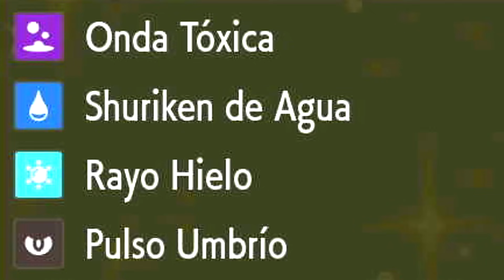POKÉMON con MEJORAS GRACIAS al DLC con NUEVOS MOVIMIENTOS y SUBIDA de POTENCIA Y ESTO LO DEMUESTRA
Combate Pokémon Escarlata y Púrpura
Pokémon que han mejorado en el DLC Pokémon Escarlata y Púrpura
Buff a pokémon como Meowscarada con Triple Axel, Ambipom con Golpe Mordaza, Latios y Latias, Indeedee con Vasta fuerza o Greninja con Onda Tóxica contra un equipo pokémon competitivo mixto con Swampert, Mienshao o Ribombee

¡SÍGUEME!

2- Verás el símbolo del dólar a la derecha con la palabra "UNIRSE"
3- Pincha en "UNIRSE" y sigue los pasos. Ya serás miembro con todas sus ventajas! (ver más abajo esas ventajas más otras, como agregaros, etc)

GRACIAS

shorturl.at/ovLPY